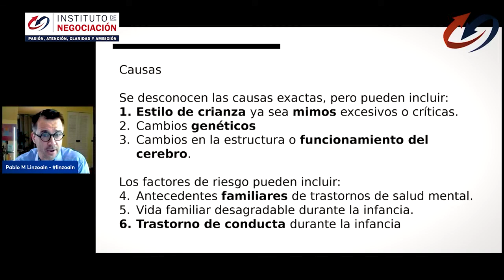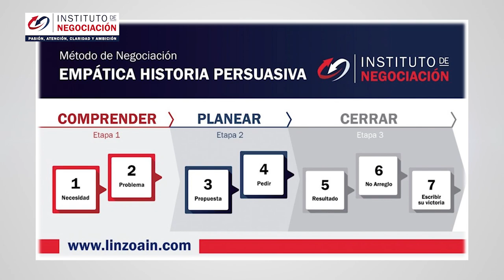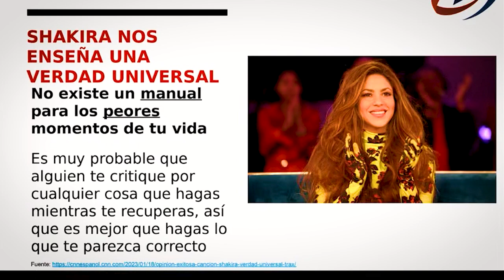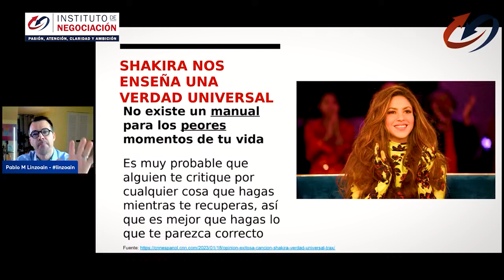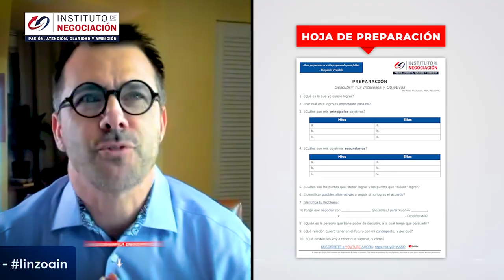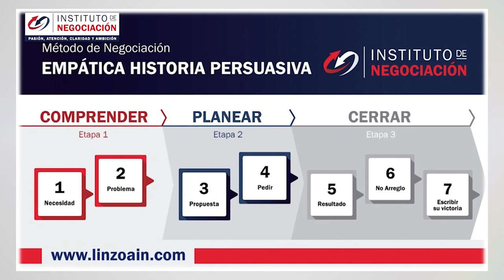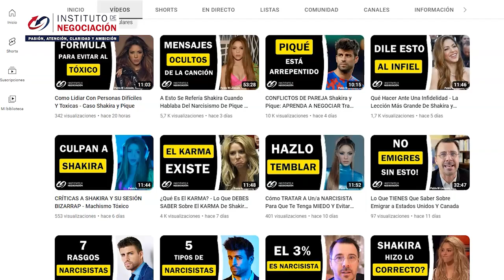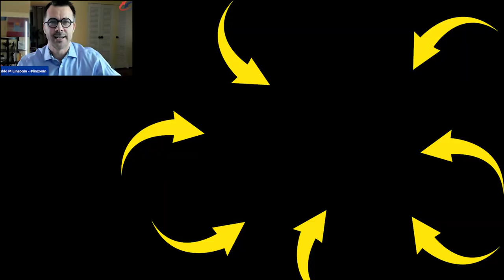¿Qué Medidas Tomar Ante Un ABUSO NARCISISTA? - Caso Shakira Y Piqué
👉🏻 El destacado experto internacional en negociación, Pablo M. Linzoain, muestra ¿Qué Medidas Tomar Ante Un ABUSO NARCISISTA? - Caso Shakira Y Piqué